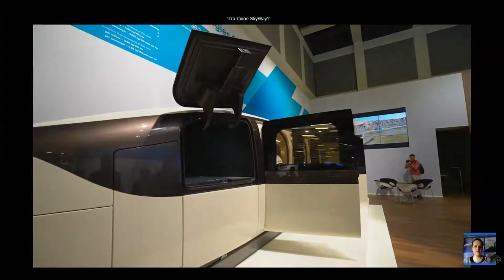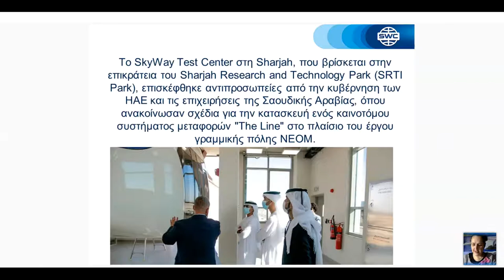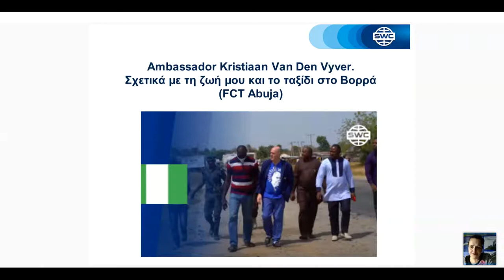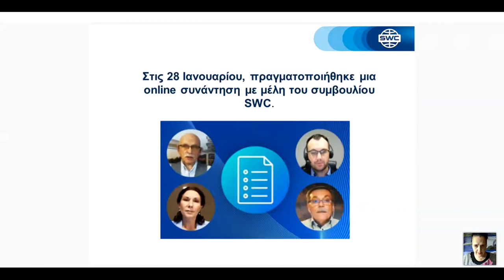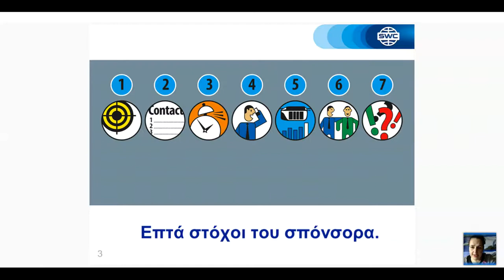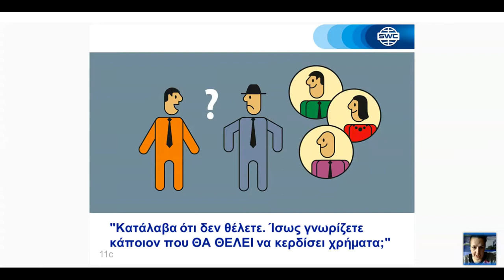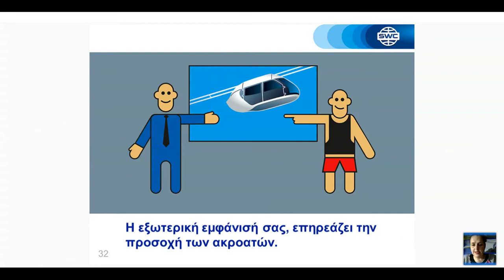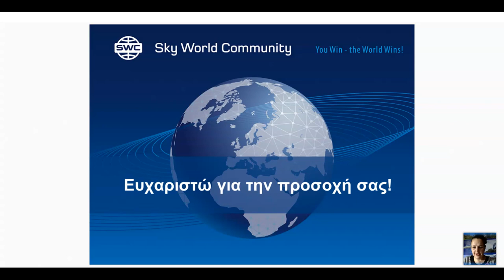Вебинар от 11.02.2021. Duplication: a successful business building system. Греция.